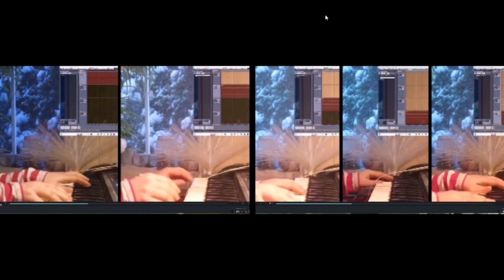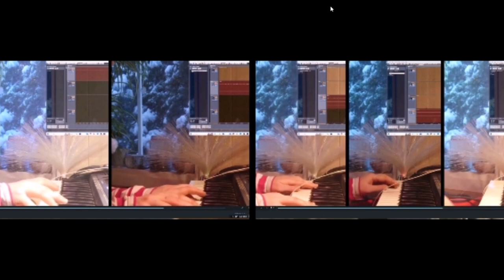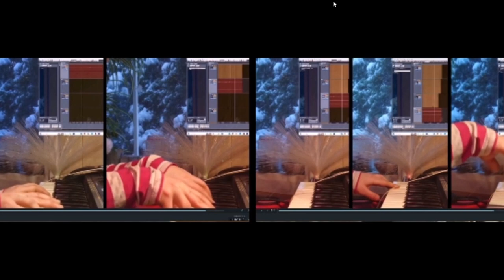nowrongnotes 20022023 Holopainen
Heh, had to try :-D